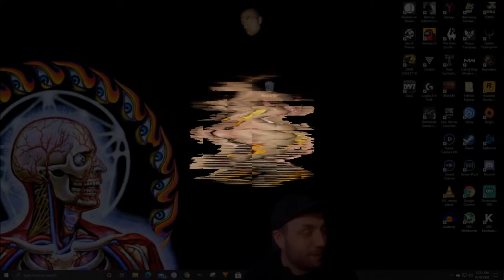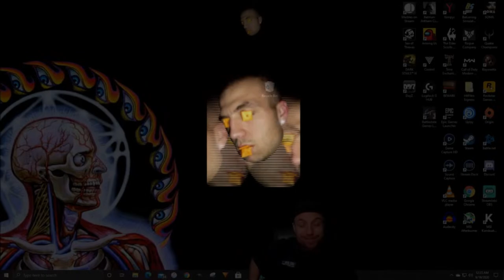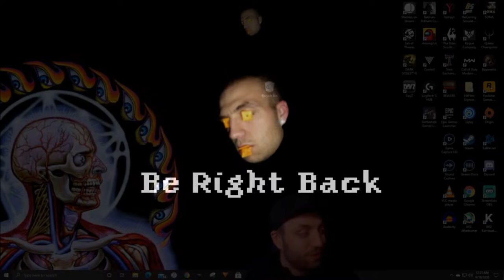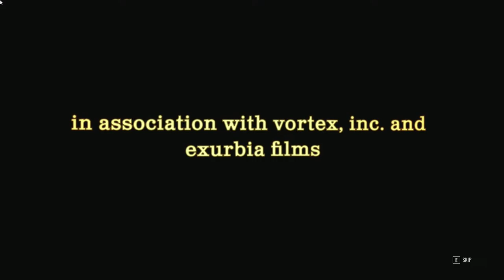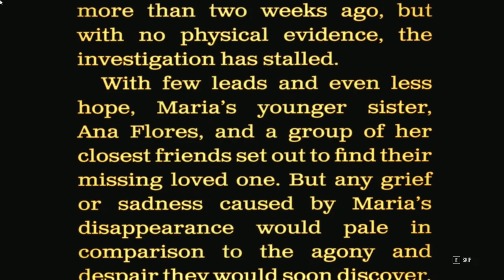🔴LIVE - SONNY WITH A CHAINSAW